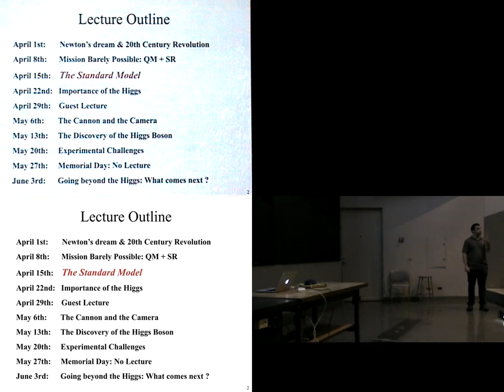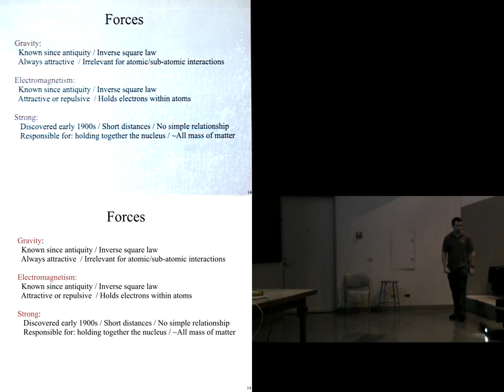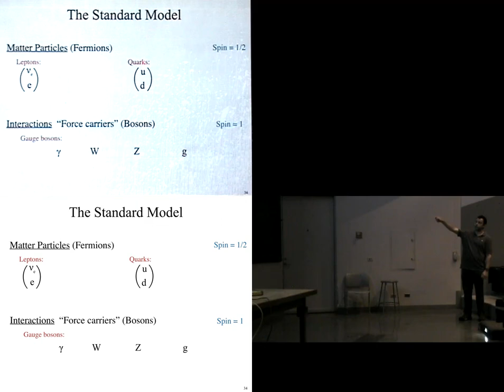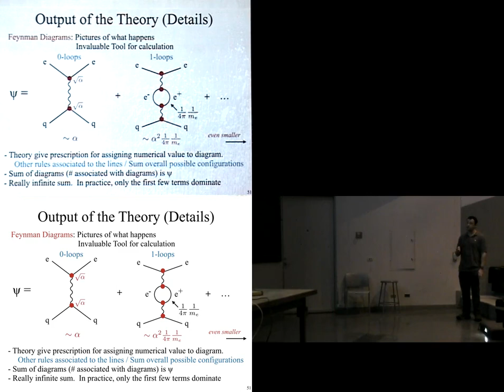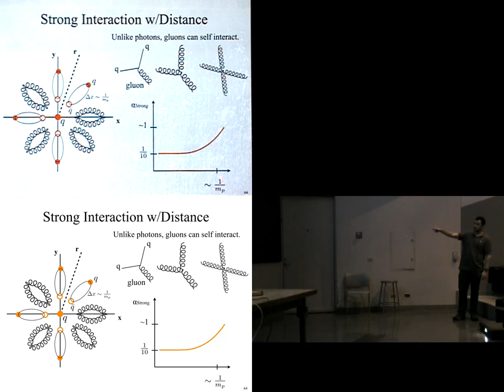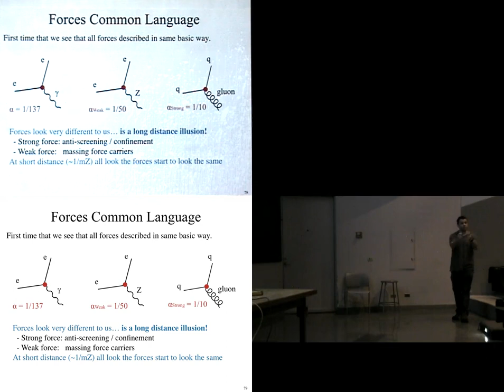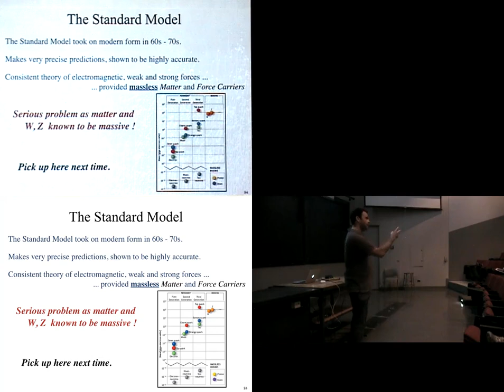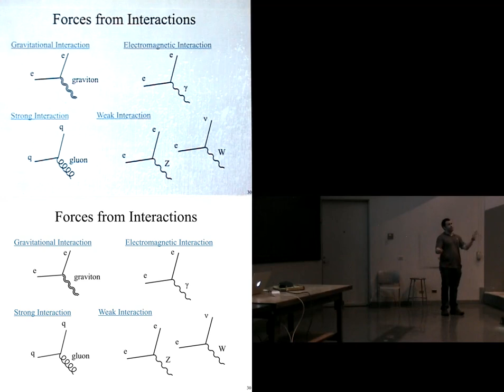How and Why to Go Beyond the Discovery of the Higgs Boson - Spring 2017 Compton Lectures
Lecture 3:  The Standard Model by John Alison